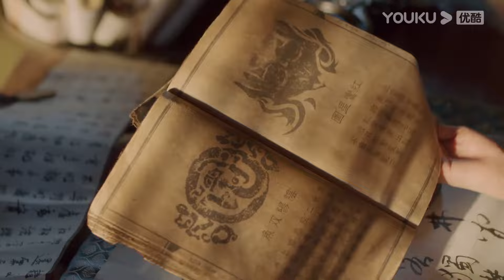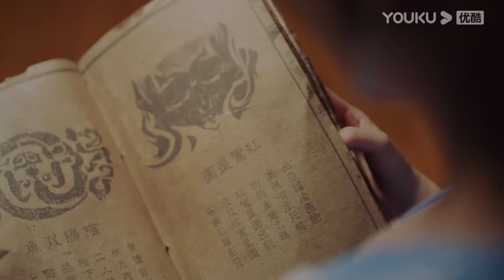【HIGHLIGHT】小夫妻互撩！😻花青歌早已心动却不自知，纪楚情话疯狂直给撩拨小青！❣️ | 花青歌 Different Princess | 宋伊人/孙祖君/丁泽仁 | 优酷 YOUKU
★以下地区观看正片请移步优酷国际版APP：印度尼西亚、中国台湾、新加坡、泰国、中国澳门、菲律宾、越南、中国香港、马来西亚。欢迎下载优酷国际版APP，不管您所处何地都能享受《花青歌》全集多语种字幕噢，加入优酷国际版APP会员，更能抢先观看更多会员集数！

🤍主演：宋伊人/孙祖君/丁泽仁/朱容君/张悦楠/林鹿
🤍集数：36集

00:00 The International Website youku.tv is now available!
02:00 Download YOUKU International APP to get early access to the full show